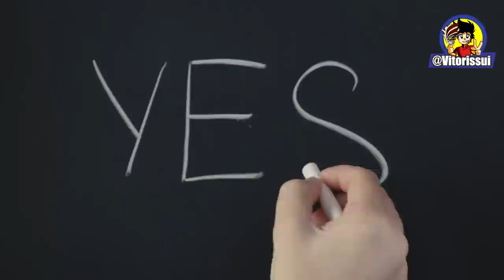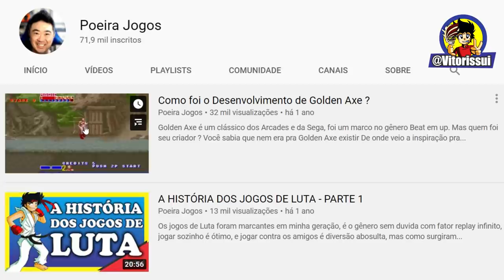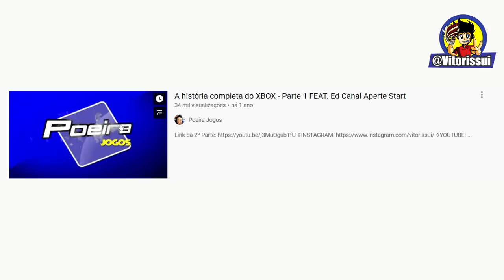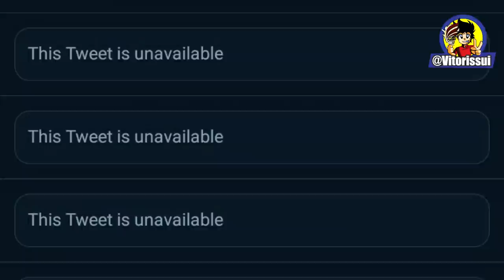BLACK PS2 e Xbox : Como foi Sua Criação e Desenvolvimento? Como Foi Feito #12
♦Roteiro do Video:
Equipe CriaBits